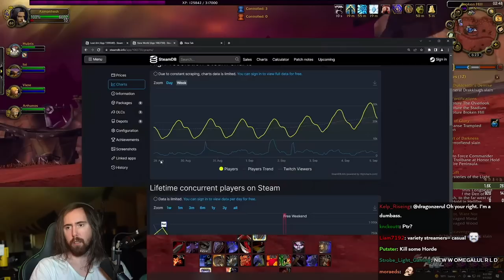Asmongold enters the Outlands! LvL60 on Fresh WotLK (Part 5 | Classic WoW)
Asmongold TV Full VoDs / Asmongold VoD Archive: Asmongold Plays FRESH Classic Wrath of the Lich King, the new Classic Expansion for World of Warcraft for the first time.  FULL VOD - Part 5 of Classic WoW Fresh